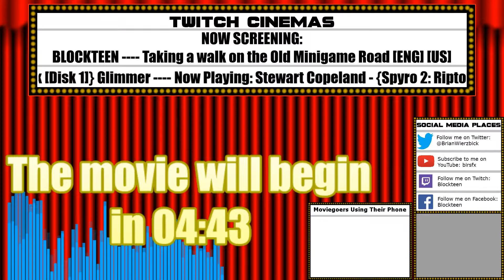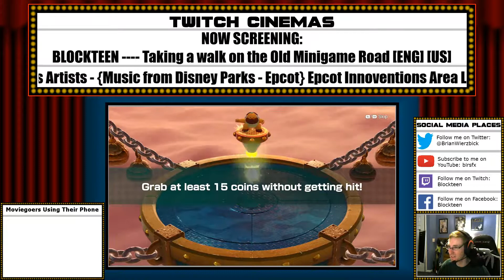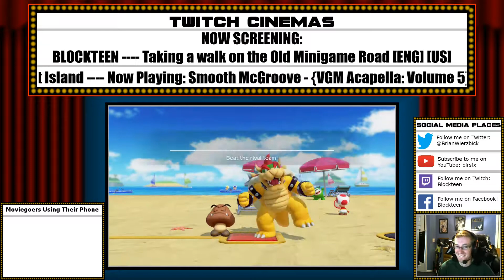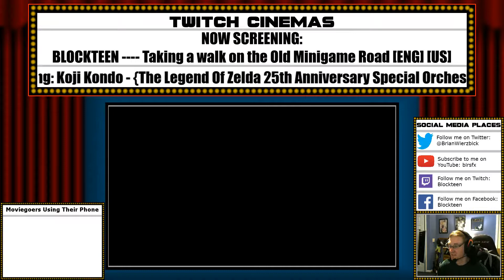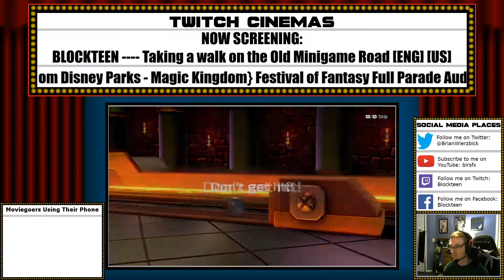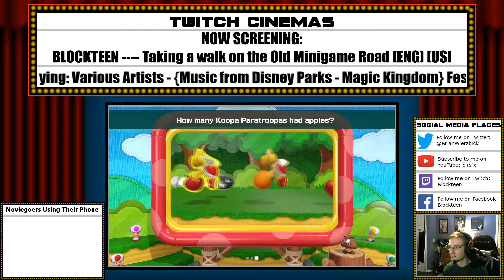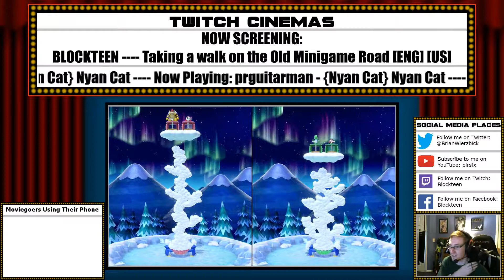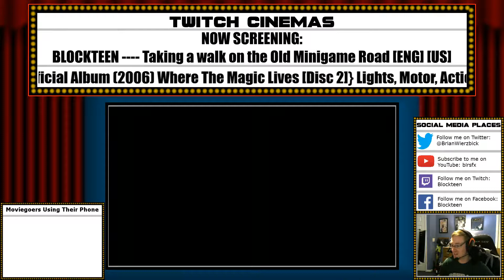The only road that has Challenging Minigames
Super Mario Party has this Challenge Road mode, and I'll tell you... it takes a beating.